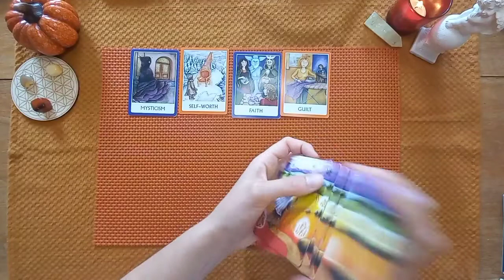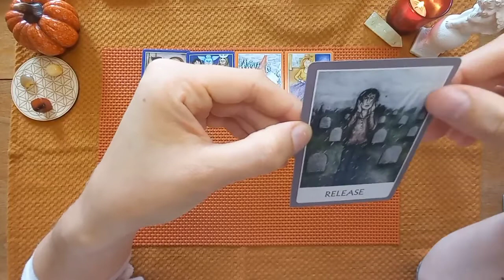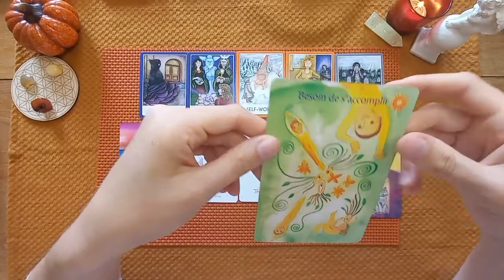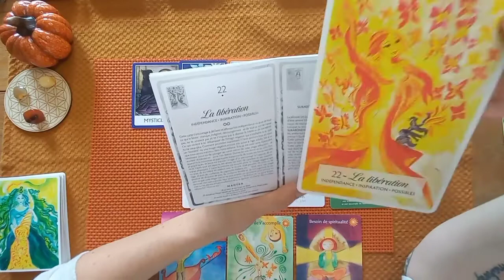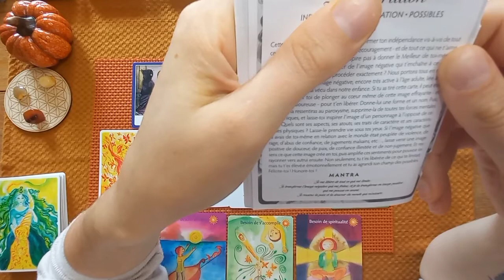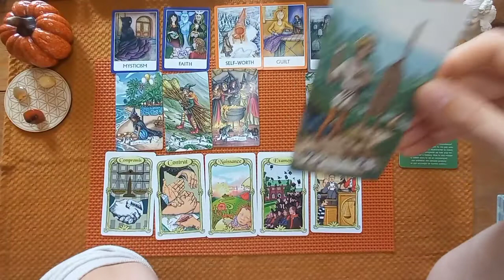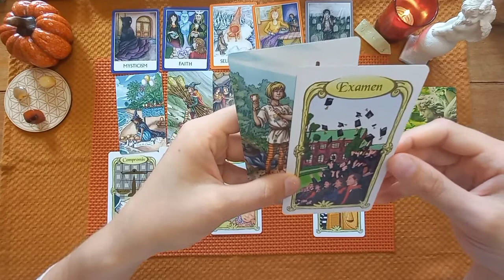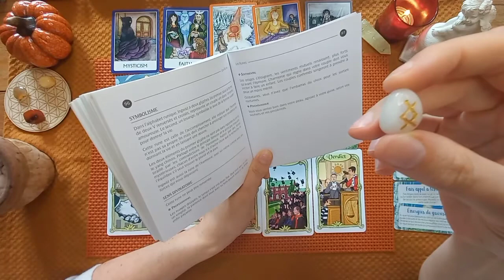♑ CAPRICORNE NOVEMBRE 2021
Bonjour les Capricornes 😁 Bienvenue sur votre tirage général de Novembre 2021.

Si vous souhaitez me laisser un pourboire, soutenir ma chaîne et m'aider à acheter de nouveaux jeux de tarots et oracles, voici le lien: